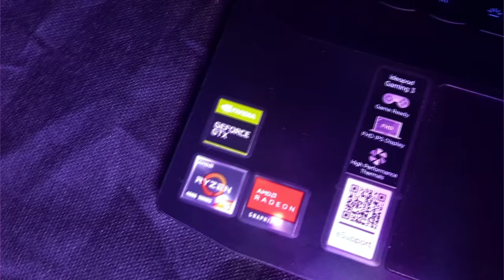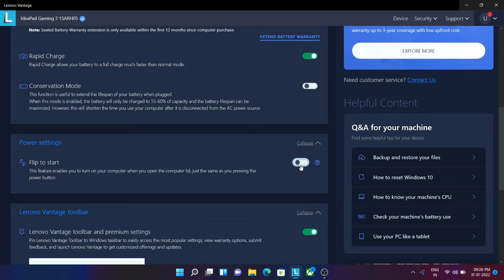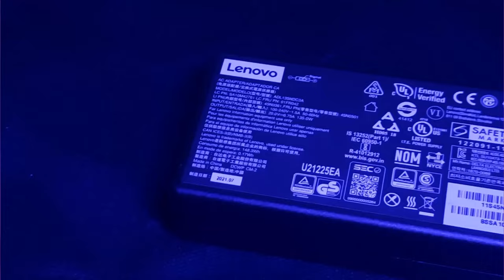Lenovo Ideapad Gaming 3 | Ryzen 5 4600H | GTX 1650 | Budget Gaming Laptop Under 60K | Divyansh Arora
Lenovo IdeaPad Gaming 3 Ryzen 5 4600H 120Hz (8GB/512GB SSD/GTX 1650)

Lenovo IdeaPad Gaming 3 Ryzen 5 4600H(8GB/512GB SSD/GTX 1650Ti)

Lenovo Ideapad Gaming 3 Ryzen 5 Hexa Core 4600H - (8 GB/1 TB HDD/256 GB SSD/GTX 1650)

Lenovo IdeaPad Gaming 3 Ryzen 5 4600H (8GB/1TB HDD + 256GB SSD/GTX 1650 Ti)

Lenovo IdeaPad Gaming 3 Ryzen 5 4600H (8GB/512GB SSD/GTX 1650):-

Lenovo IdeaPad Gaming 3 Ryzen 7 4800H(8GB/1TB HDD + 256GB SSD/GTX 1650 Ti)

Lenovo IdeaPad Gaming 3 Ryzen 7 4800H (8GB/512GB SSD/GTX 1650):-

Lenovo IdeaPad Gaming 3i Intel i7 10th Gen (8GB/1TB HDD + 256 GB SSD/GTX 1650):-

Lenovo IdeaPad Gaming 3i Intel i5 10th Gen (8GB/1TB HDD + 256GB SSD/GTX 1650Ti):-

Lenovo Ideapad Gaming 3i Intel i7 10th Gen(8GB/1TB HDD + 256 GB SSD GTX 1650 Ti)

Processor : AMD Ryzen 5 4600H
Graphics Card : GTX 1650
Storage : 512 Gb SSD
Ram : 8Gb Expandable Upto 16 Gb

0:00 Intro
0:15 - 0:55 Processor and Graphics Card Information
1:34 - 1:40 Cores Of Processor
2:20 Unboxing
4:44 Storage Upgrades
5:14 Lid Flex
5:23 Keyboard Flex
5:33 First Look
5:52 E-Support
6:18 Logo
6:24 Keyboard Backlight
6:41 Laptop Automatically Gets On
6:54 Lenovo Vantage
7:20 FHD IPS Display
8:10 Webcam And Privacy Shutter Info
9:12 Vents And Exhaust
9:44 Windows Update
9:55 Battery Info
11:00 Ports
13:35 Gaming Test
17:00 Conclusion
17:20 Cinebench R23 Test
17:30 Conclusion